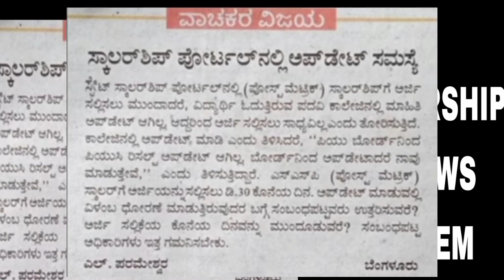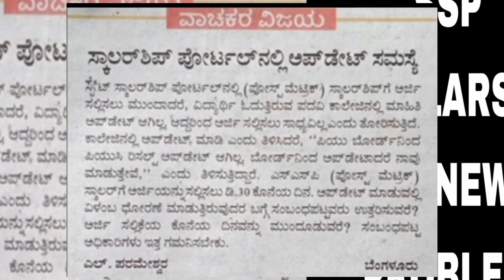SSP SCHOLARSHIP LATEST UPDATE TODAY|MAJOR PROBLEMS|students solution